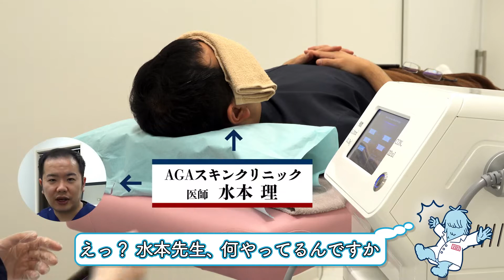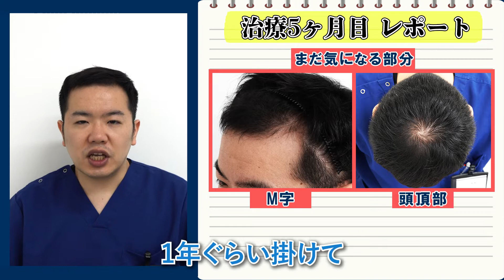【薄毛改善5ヶ月目】AGA専門医が自らの治療経過をレポート&解説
🟩完全無料！AGA薄毛診断！🟩

✅マイクロスコープによる頭皮診断
✅医師の問診
✅血液検査※治療開始する場合のみ
✅ 専門スタッフへの悩み相談
が全て無料！

🎉 友だち追加でLINE友だち限定特典配布中 🎉
1ヶ月毎の経過レポートでは実体験のエピソードや患者様に気を付けて欲しいことなど
専門医ならではの目線&解説で分かりやすくAGA治療をレポートします。

▼目次
0:24 ミノキジェットの紹介
0:41 【治療5ヶ月目】の変化(頭頂部)
1:02 【治療5ヶ月目】レポート
1:30  患者様と話していて感じたこと

《治療内容》
・Rebirth（タブレットABC＋Rebirthリキッド）
・ミノキジェット
・Dr.BALUMOシャンプー

▼無料カウンセリングのご予約はこちらから